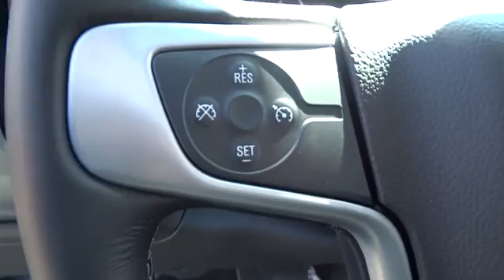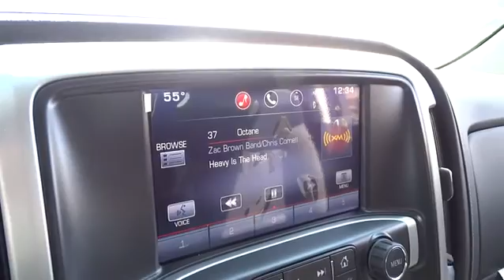2015 Chevrolet Silverado 1500 Durham, Chapel Hill, Raleigh, Cary, Apex, NC 256089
2015 Chevrolet Silverado 1500

409 S Roxboro St.

SLATE GREY METALLIC exterior and JET BLACK interior, LT trim. EPA 22 MPG Hwy/16 MPG City! Satellite Radio, 4x4, Onboard Communications System, CD Player, Overhead Airbag, SEATS, FRONT 40/20/40 SPLIT-BENCH, 3-... Tow Hitch CLICK ME! KEY FEATURES INCLUDE: 4x4, Satellite Radio, CD Player, Onboard Communications System, Trailer Hitch. Keyless Entry, Privacy Glass, Steering Wheel Controls, Heated Mirrors, Electronic Stability Control. OPTION PACKAGES: ALL STAR EDITION includes (AG1) driver 10-way power seat adjuster with (AZ3) bench seat only, (CJ2) dual-zone climate control, (BTV) Remote Vehicle Starter system, (IO5) MyLink 8 Diagonal Color Touch Screen audio system, (UVC) Rear Vision Camera, (C49) rear-window defogger and (KI4) 110-volt power outlet (Includes (RD1) 18 x 8.5 bright-machined aluminum wheels. ENGINE, 5.3L ECOTEC3 V8 WITH ACTIVE FUEL MANAGEMENT, DIRECT INJECTION AND VARIABLE VALVE TIMING includes aluminum block construction (355 hp [265 kW] @ 5600 rpm, 383 lb-ft of torque [518 Nm] @ 4100 rpm; more than 300 lb-ft of torque from 2000 to 5600 rpm), REAR VISION CAMERA WITH DYNAMIC GUIDE LINES, REMOTE VEHICLE STARTER SYSTEM Includes (UTJ) Theft-deterrent system.), 2LT PREFERRED EQUIPMENT GROUP includes standard equipment, SEAT ADJUSTER, DRIVER 10-WAY POWER, SEATS, FRONT 40/20/40 SPLIT-BENCH, 3-PASSENGER, AVAILABLE IN CLOTH OR LEATHER includes driver and front passenger recline with outboard head restraints and center fold-down armrest with storage. Also includes manually adjustable driver lumbar, lockable storage compartment in seat cushion, and storage pockets. (STD). LT with SLATE GREY METALLIC exterior and JET BLACK interior features a 8 Cylinder Engine with 355 HP at 5600 RPM*. Horsepower calculations based on trim engine configuration. Fuel economy calculations based on original manufacturer data for trim engine configuration. Please confirm the accuracy of the included equipment by calling us prior to purchase.